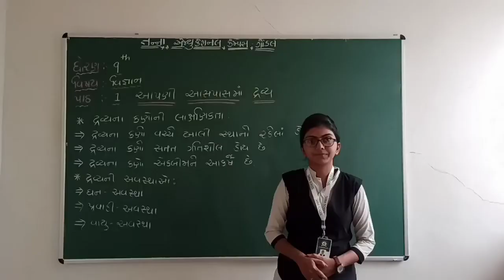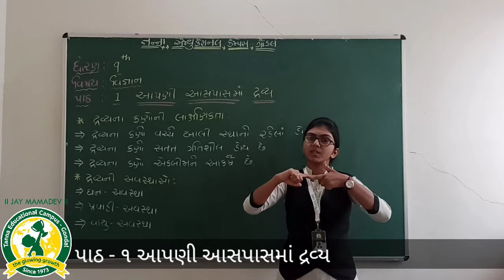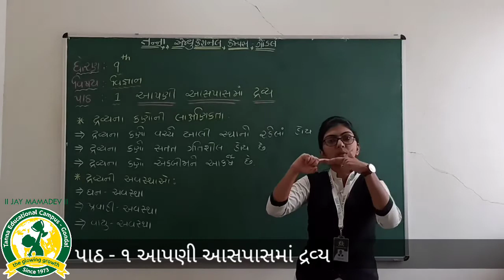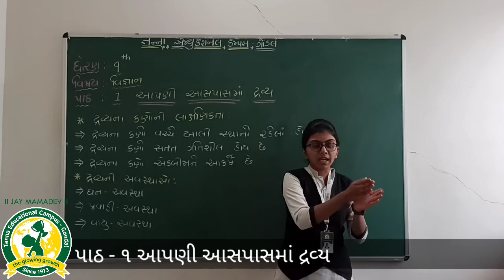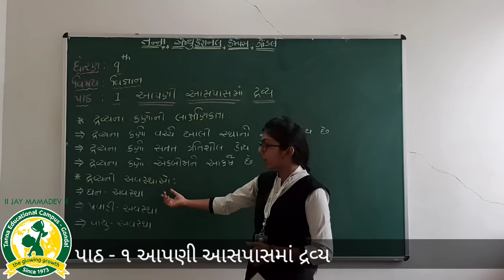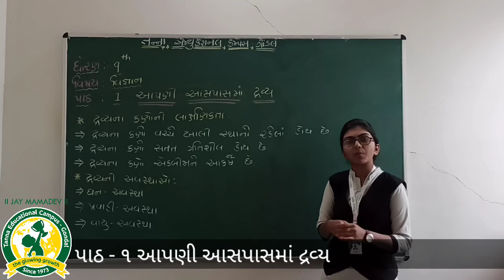ધોરણ - 9 વિષય;વિજ્ઞાન પ્રકરણ 1 આપણી આસપાસમા દ્રવ્ય તાસ -18 (04 - 07 - 2020)